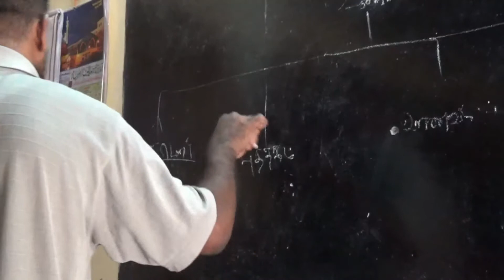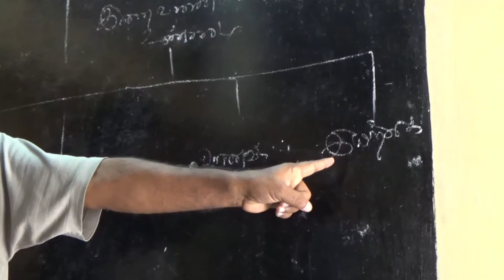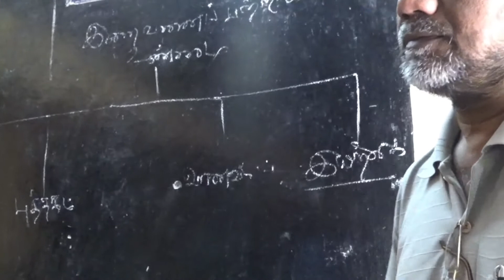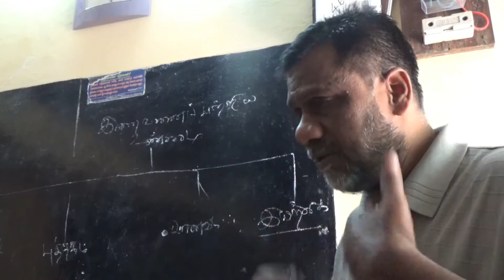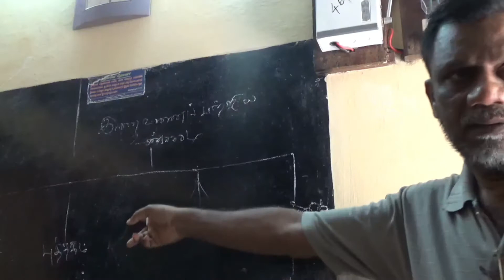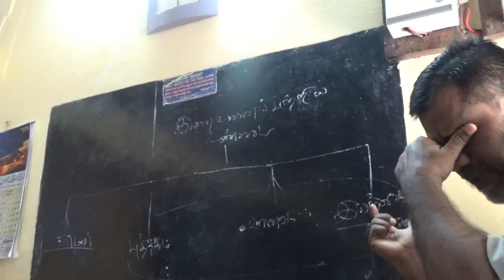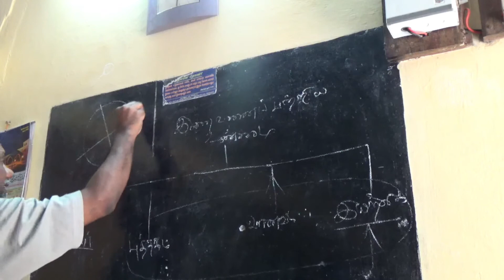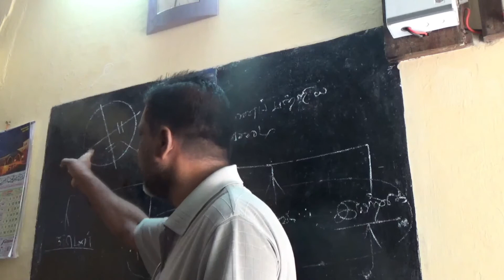4 Ways to find God கடவுளைக் கண்டுபிடிக்க 4 வழிகள்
In this video brother Riyas (May Allah bless his soul) explains the only 4 ways to experience the reality of God (Allah swt)
இந்த காணொளியில் சகோதரர் ரியாஸ் (அல்லாஹ் அவரது ஆன்மாவை ஆசீர்வதிப்பாராக) கடவுளின் உண்மையை உணர 4 வழிகள் விளக்குகிறார்